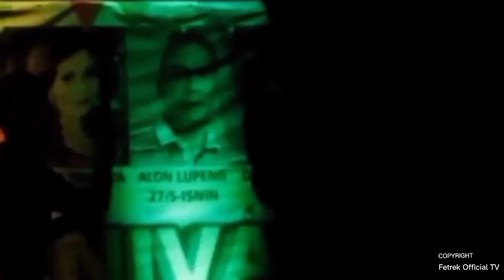Ricky EL - Kenyang Mata/Bujang Runggu Ensing (Official Video Live)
Artist: Ricky EL
Title: Kenyang Mata | Bujang Runggu Ensing

TIME:
00:00 : Kenyang Mata
01:40 : Bujang Runggu Ensing

any song here cannot be uploaded back to your own youtube channel
copyright and reserved by Fetrek Official Channel

published by Fetrek Official